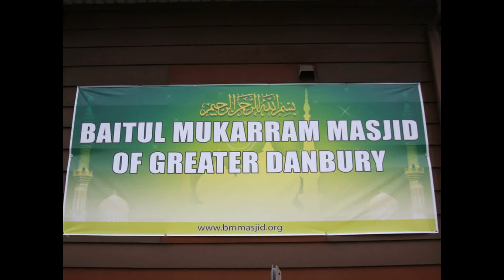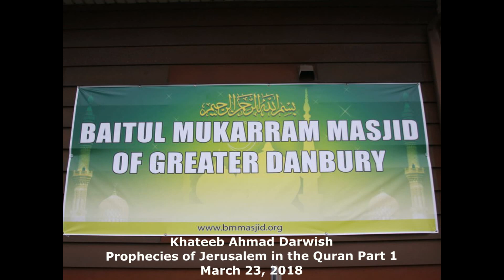Prophecies of Jerusalem in the Quran 03/23/2018 - Khateeb Ahmad Darwish